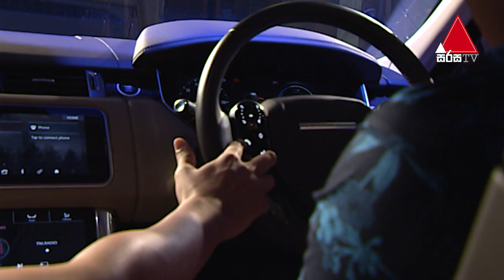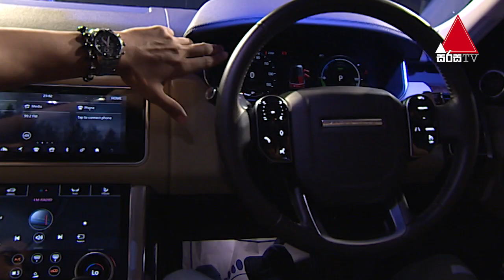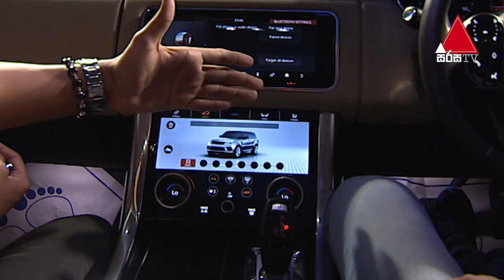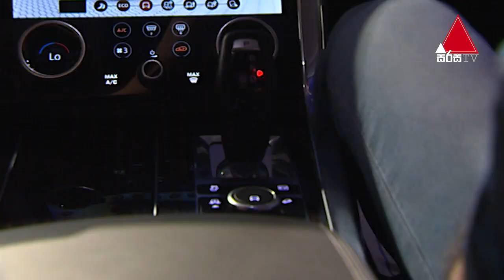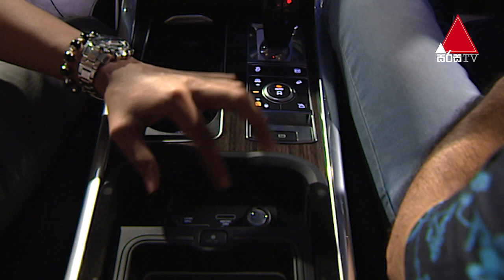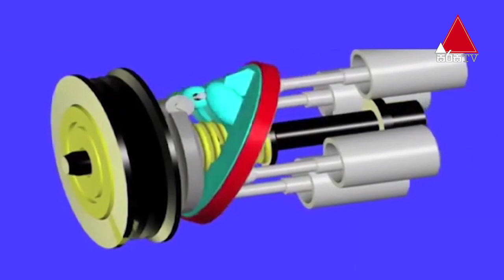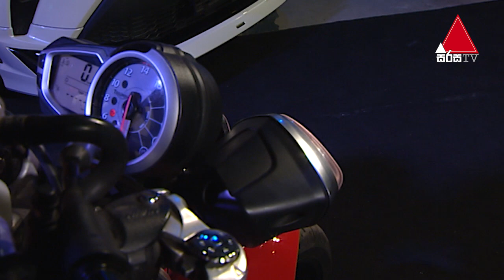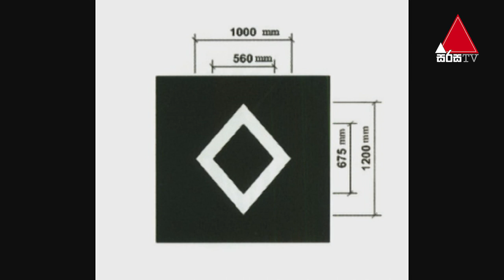Auto Vision | Sirasa TV | 03rd April 2021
Auto Vision is a Sri Lankan motor television series, that show launched in 2002, and broadcasted in Sri Lanka on Sirasa TV. Auto Vision is presented by the enthusiastic Sameera De Silva. The show looks at various motor vehicles, primarily reviewing of latest cars and there after expanding in to new releases of bikes, interviews with some of the best names in the field, giving out expert advice on maintaining vehicles and the latest news in the industry.

Since 2002, the show has always focused on giving its viewers the best content every episode. Auto Vision has featured some of the most famous cars that have been introduced to the market, focusing on engine quality, speed, comfort etc. Brands such as Mercedes Benz, BMW, Ford, Toyota, Audi, Jaguar, Renault, Honda, Hyundai etc have been featured on the show. Among some of the best experts in the industry, Dilantha Malagamuwa, Dinesh Deheragoda etc. Luxury brands such as Porsche, Rolls-Royce, Mustang, Bentley, Lexus etc have also been highlighted on numerous episodes throughout the show. Auto Vision has always kept its viewers updated with the latest Rules and Regulations introduced, having in-depth discussions and interviews in this regard.